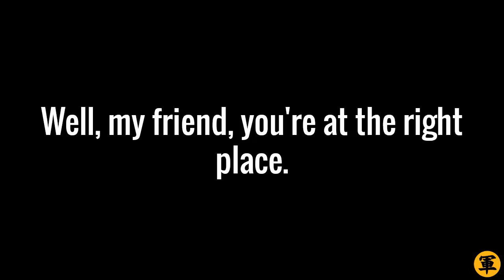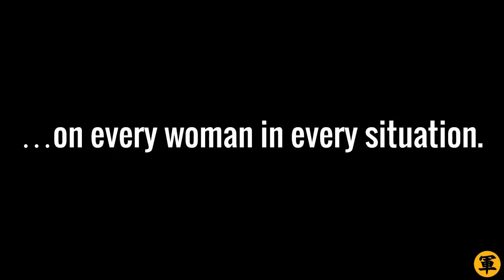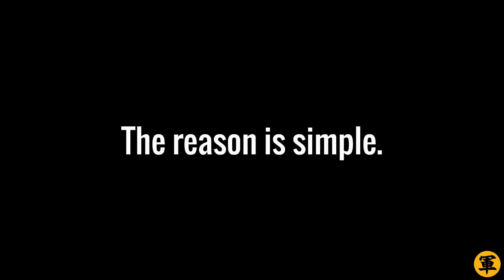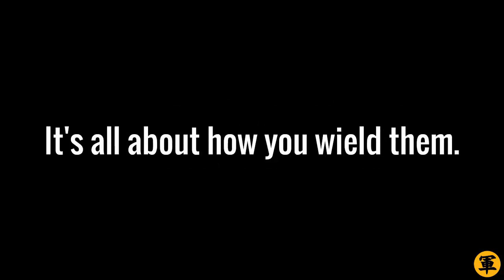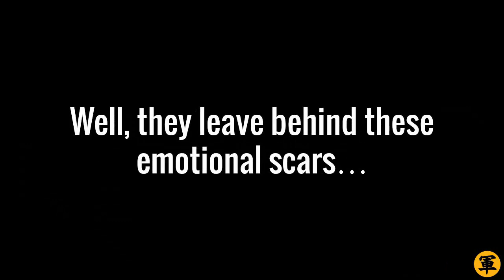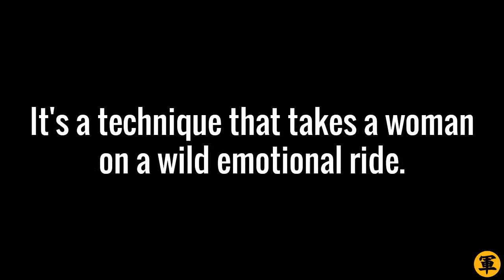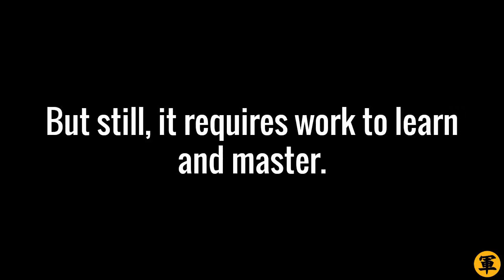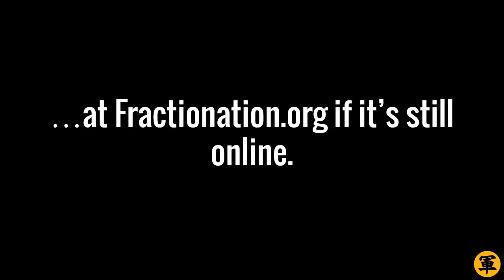🔴 How To Seduce A Cougar (The "Psyche-Exploit" Trick)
Do you want to know how to attract an older woman? Because listen… seducing a cougar is not like making your moves on a, say, 24-year old. Cougars only respond to certain things they see in younger guys. Find out what the PSYCHE-EXPLOIT technology is… Watch this video!

Also–

We publish little-known but highly effective relationship knowhow using Mind Control. Join our

For the free digital book on the IRAE Model, apply